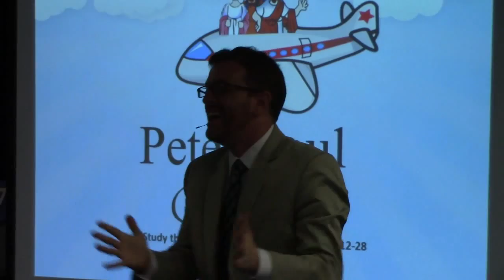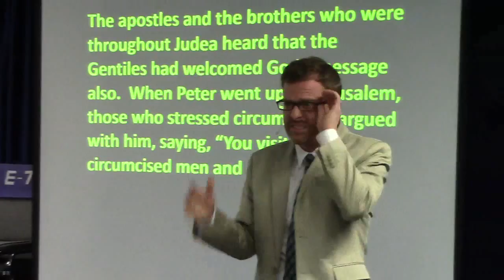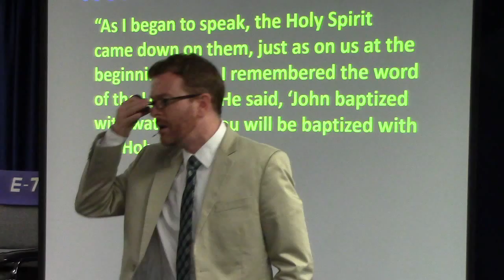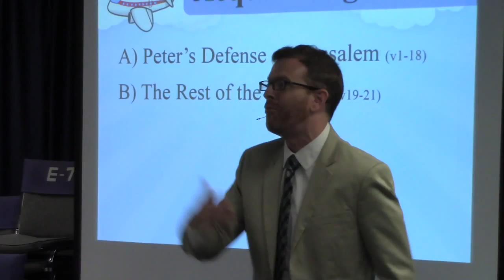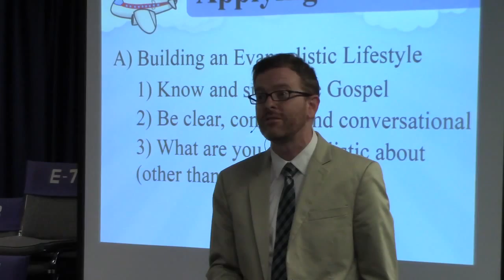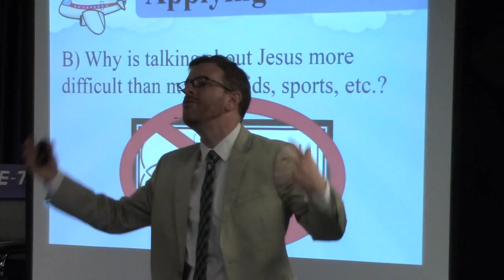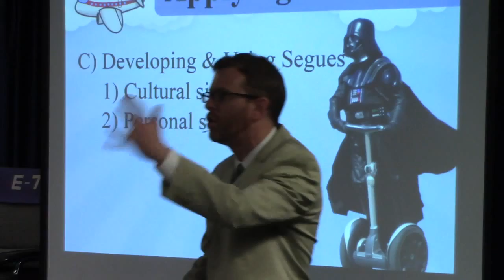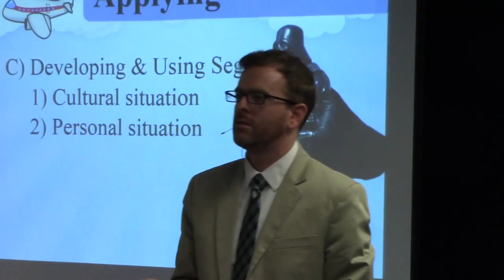Talking About Jesus - Acts 11:1-21 - Peter, Paul, & Esther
Why is it difficult for many of us to talk about Jesus?